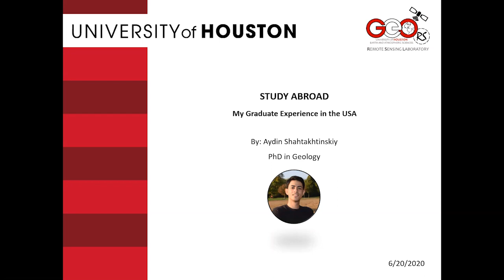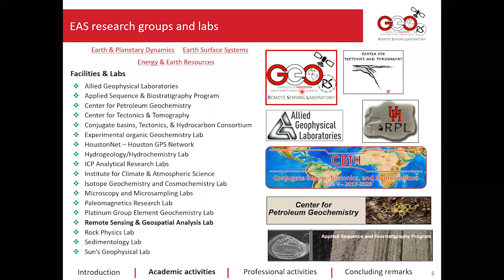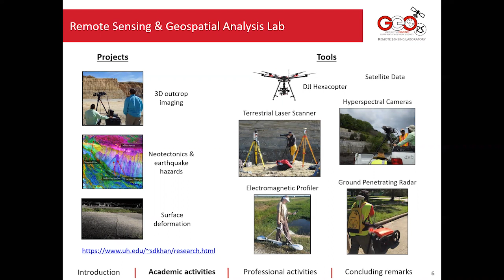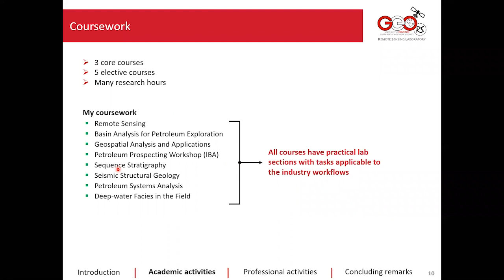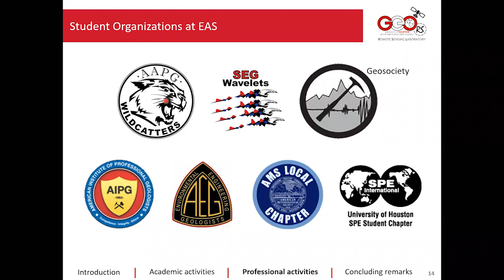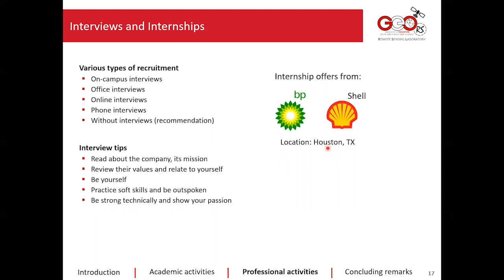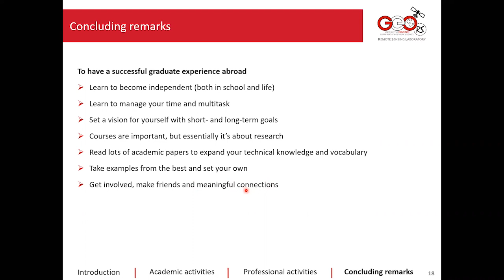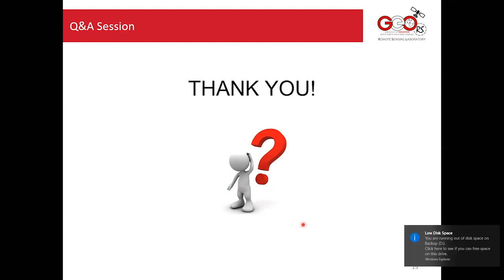Meet the Graduates: Insights from Overseas with Aydin Shahtakhtinskiy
Aydin received a B.S. (2018) in geologic engineering from the Azerbaijan State Oil and Industry University, and he is currently a Ph.D. candidate in geology at the University of Houston. He joined the Geological Remote Sensing Lab at UH in 2018, captained the 2019 IBA world finalist team, served as the president of AAPG Student Chapter, and led multiple graduate/upper-level geology courses as a teaching assistant. His research interests include reservoir characterization using digital outcrop models, and basin analysis for petroleum exploration. In this webinar, Aydin will talk about his graduate experience, research work, and internship opportunities in the USA.